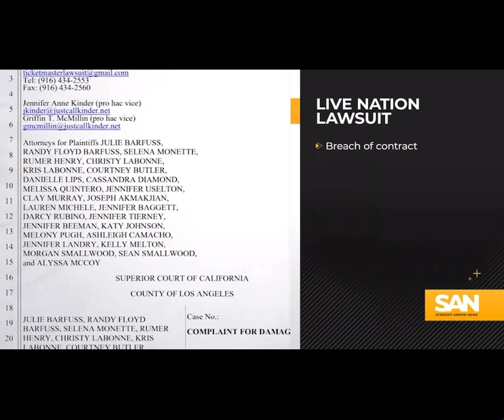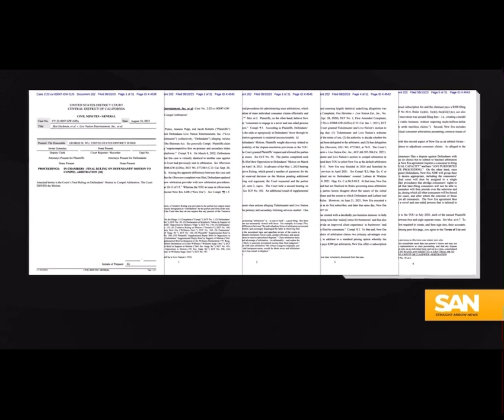What is going with Swifties vs. Ticketmaster?